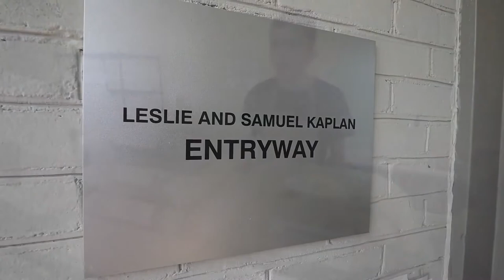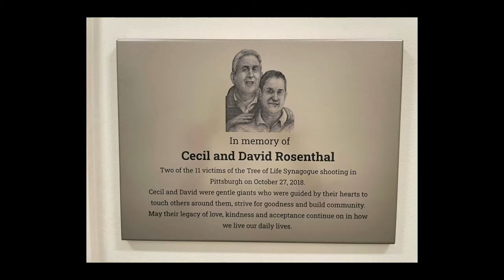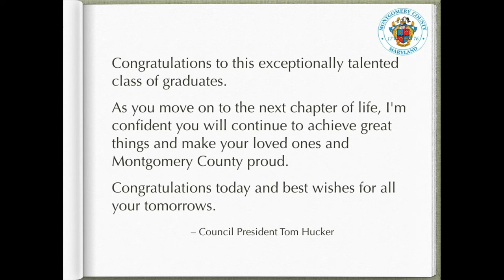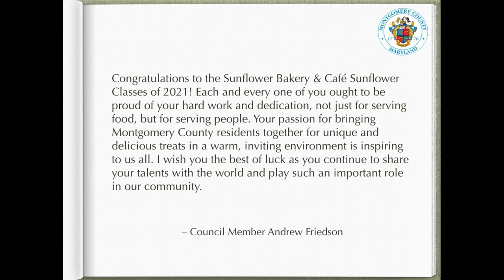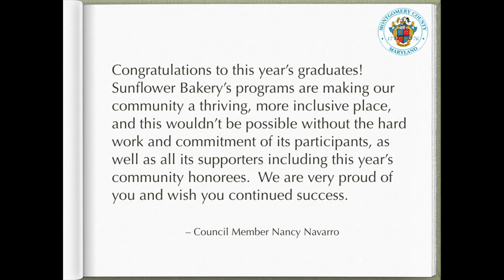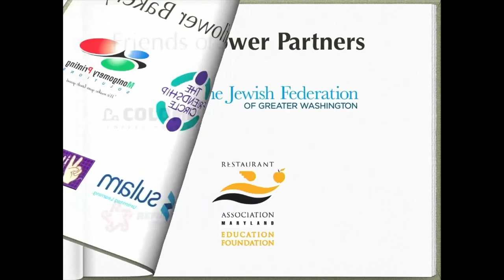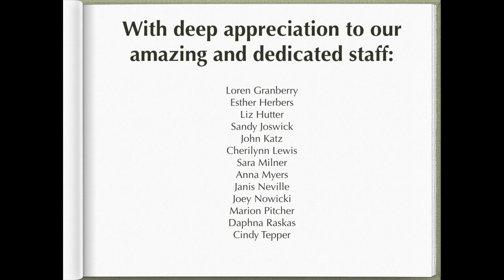Sunflower Appreciation & Graduation Event 2021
Celebrate our 21 Pastry Arts and Hospitality Graduates and Community Honorees. June 13, 2021.